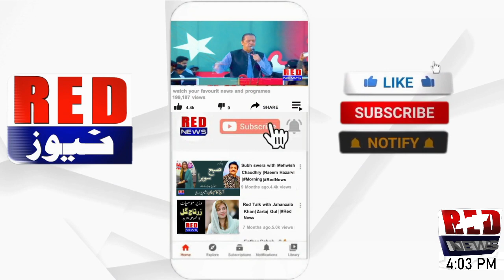4 pm Bulletin RED NEWS OFFICIAL NEWS CHANNEL AND BREKING NEWS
4 pm Bulletin RED NEWS OFFICIAL NEWS CHANNEL AND  BREKING NEWS

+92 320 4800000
Gmail:-